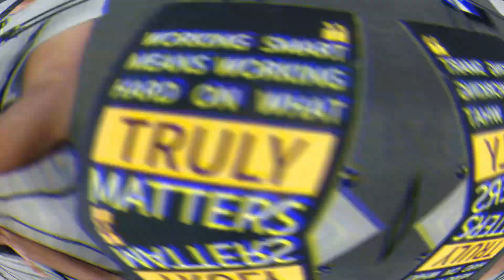Do Video ko ek Sath Kaise jode | Do Video ko ek Sath Jodne wala apps | Duet Video Kaise Banaye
es video me meine aap dosto ko btaya he ke duet video editing kaise kare aur do video ko ek sath kaise jode aur do video ko ek sath kaise edit kare, do video ko jodne ka tarika janane ke liye aap dosto ne es video ko complete watch karna hai agar aap dosto ko ye video passand aaye to video ko like kare dosto ke sath share kare aur channel ko subscribe kare.

Queries;
do video ko ek sath kaise jode video editor